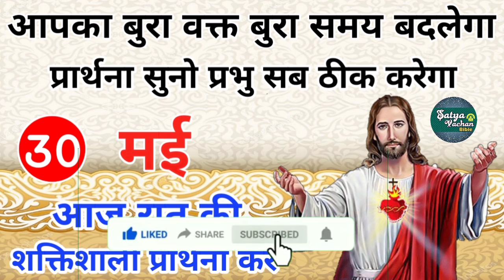आपका बुरा वक्त बुरा समय बदलेगा ये सुनो | रात की प्रार्थना | night Prayer | आज रात की प्रार्थना